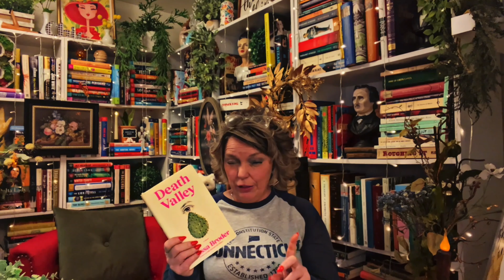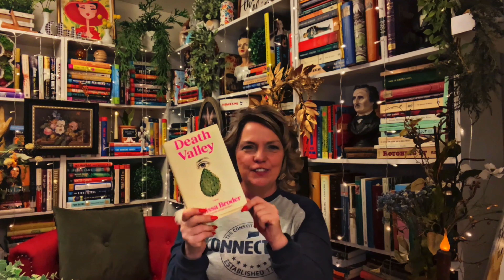A Recommend, A DNF, A Nope!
So much has been happening lately, I feel like I am all over the place.
In this video, I am discussing the book I am giving up on, the book I did not dig and the book I am currently loving.
Books Mentioned:
The Heaven And Earth Grocery Store
The Magic Of Marie Laveau
Death Valley